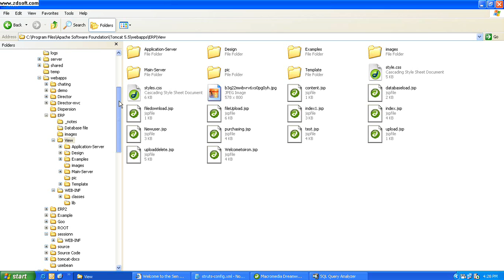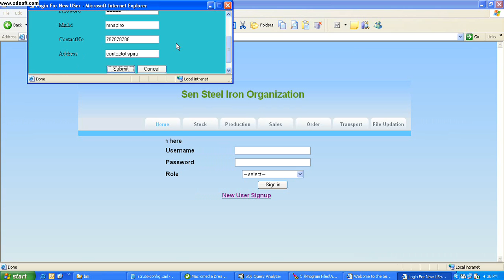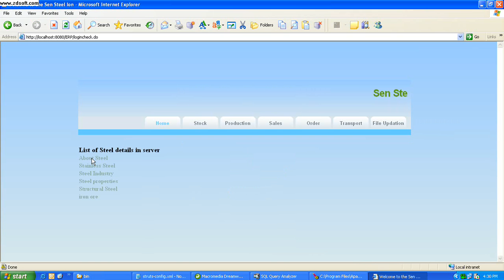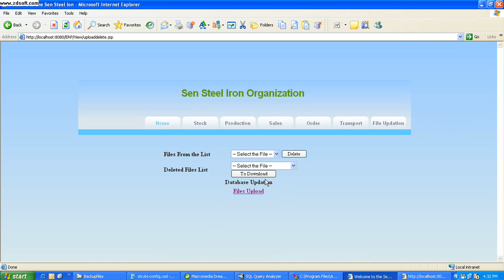Continuous Data Protection using struts frame work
Continuous Data Protection using struts frame work Java Project Part1